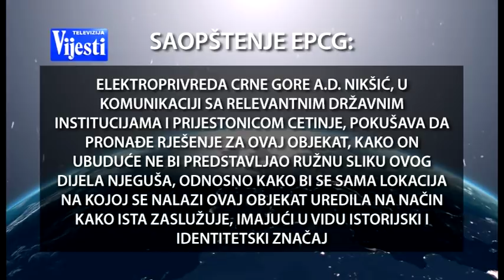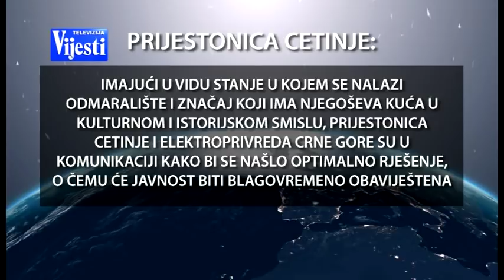NJEGOŠEVA RODNA KUĆA - TV VIJESTI 28.10.2018.